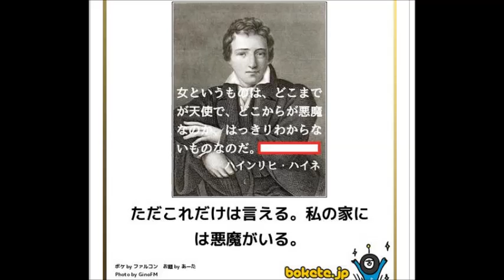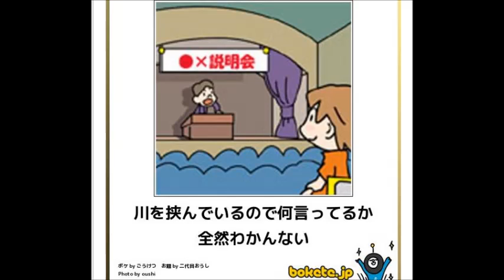【言葉にできない面白画像で吹いたら負け】 殿堂入りボケ画像ベスト Part2